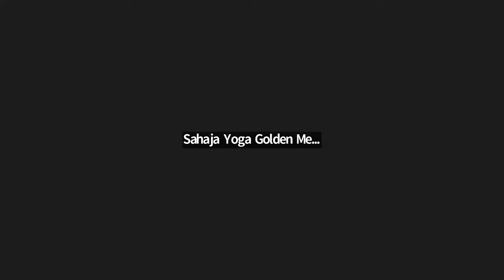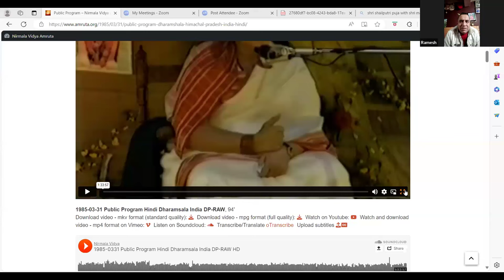Golden Memories Sahaja Yoga in conversation with Sir Ramesh C Jaryal, Talnoo, HP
Sir Ramesh C Jaryal, the Headmaster of Burnett Primary School in Himachal Pradesh, India, remembers, as a small boy, the early days of the now renowned International Sahaja Public School in Dharamshala.

Sir Ramesh shares his memories of beholding Shri Mataji Nirmala Devi when She visited Naddi village in 1985. The villagers and sahaja yogis offered their devotion to Shri Mataji in Her puja as Shri Shailaputri, the daughter of the king of Himalayas, King Himavata, on the occasion.

Thank you Shri Mataji for all the blessings and beautiful times You Graciously Bestow on us all!